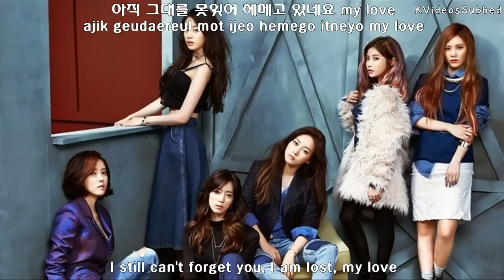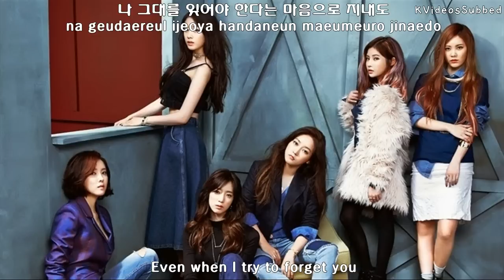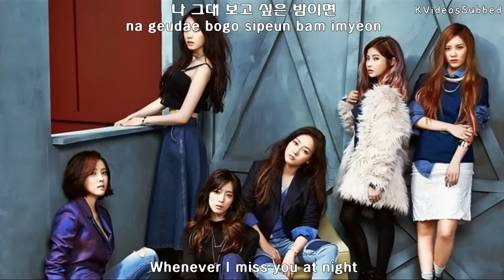티아라 (T-ara) - 지난 달력 (Last Calendar) [Eng Sub + Han + Rom]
Song: 지난 달력 (Last Calendar)
Artist: 티아라 (T-ara)
Album: And&End (10th Mini Album)

CREDITS:
English Translations: Pop!Gasa
Hangul Lyrics: Daum
Font used: HYdnkB & The Yell
Font from: Ddeokbokkey & Colanut

Subbing by KVideosSubbed (Me)
Romanizations by KVideosSubbed (Me)